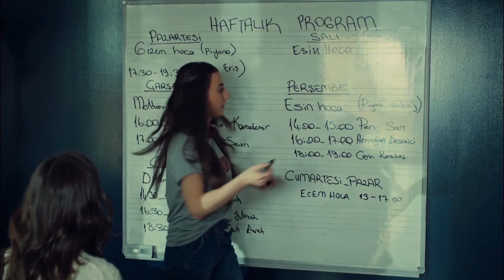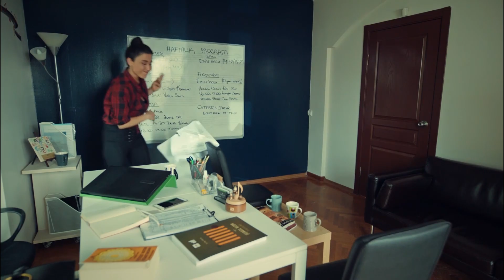Dilara Süreyya'yı Kovuyor! | İstanbullu Gelin